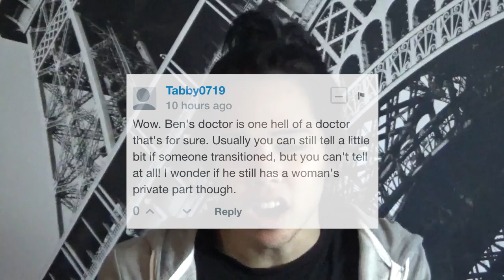Passing Privilege | Transgender Rant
Hi everyone!

Hopefully I wasn't too annoying in this video. I was just really frustrated with a lot of the biases that trans people have to face daily. I'm by no means hating on anyone who is fortunate to "pass", I'm just voicing my frustrations with the unfairness that is expressed to those who can't.

BEAUTIES IN MY THUMBNAIL:
Ben Melzer // @egoshooter87
Andreja Pejic // @andrejapejic
Geena Rocero // @GeenaRocero